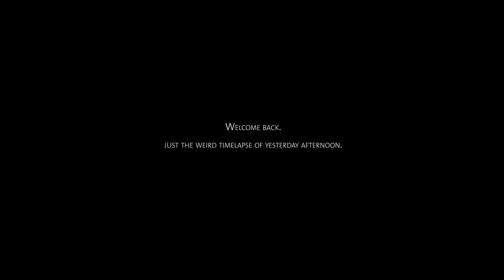Crazy skies - timelapse yesterday afternoon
The usual madness.

Check this here out, these are magnetic field lines, closing and connecting behind us. Normal you say? Maybe, but not engulfing two different objects at the same time that shouldn't be there at all.